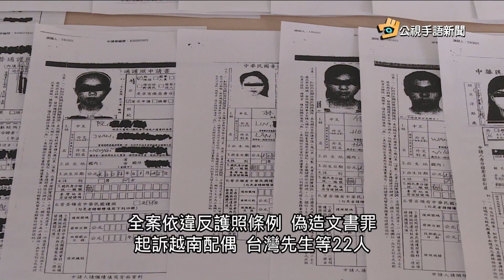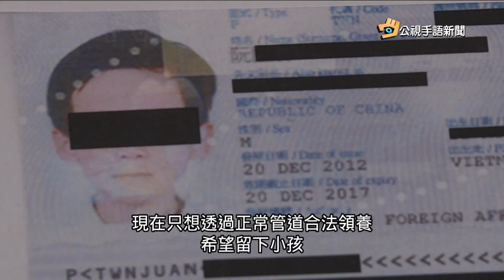20170623 公視手語新聞 販童案若判刑定讞 11兒童將被遣返越南